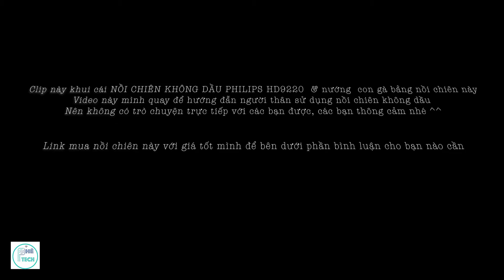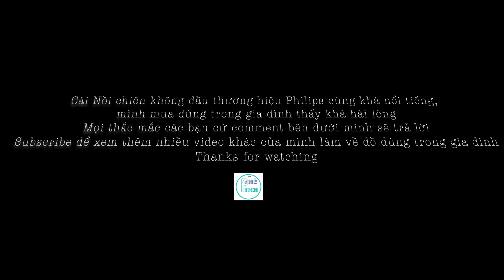Nồi chiên không dầu Philips HD9220 | Nướng nguyên con gà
Nồi chiên không dầu philip HD 9220 | Nướng nguyên con gà
Nồi chiên không dầu Philips HD9220/20 3 lít
👉 Link mua HD9220

Nồi hoạt động với công suất lớn 1425 W cùng dung tích 3 lít nấu được khoảng 800 g (thịt)
Nồi sử dụng công nghệ Rapid Air cho phép bạn quay, nướng bánh và nướng những món ăn ưa thích mà không cần dùng dầu
Công nghệ độc đáo của Philips Airfryer kết hợp luồng khí được làm nóng rất cao, lưu thông nhanh và làm nóng tối ưu, cho phép bạn rán nhiều món ăn ngon miệng khác nhau theo cách nhanh chóng, dễ dàng và lành mạnh cho sức khỏe bằng cách không cần thêm dầu.

✔️ Có nên mua robot hút bụi Xiaomi ? Những nhược điểm của robot hút bụi Xiaomi - Phetech
✔️ Gimbal Dji Osmo Mobile 3 Mở hộp và review - đây có phải là gimbal tốt nhất 2019?

📍 Phê Tech là kênh chia sẻ những kiến thức, những mẹo vặt mua sắm đồ công nghệ, đặc biệt những thiết bị SmartHome. Hi vọng mang lại được chút ít giá trị  cho các bạn.
© Copyright by Phê Tech (🚫 Do not Reup)